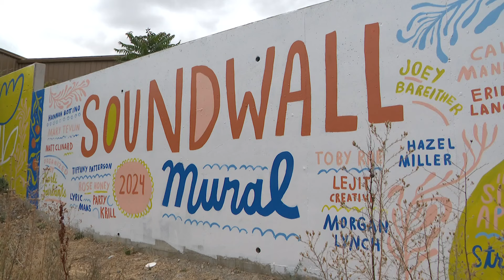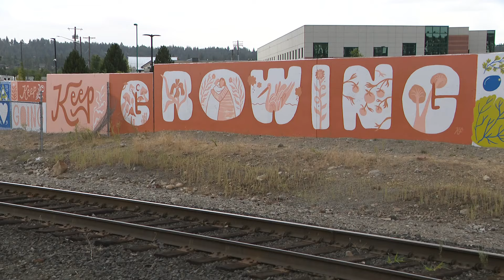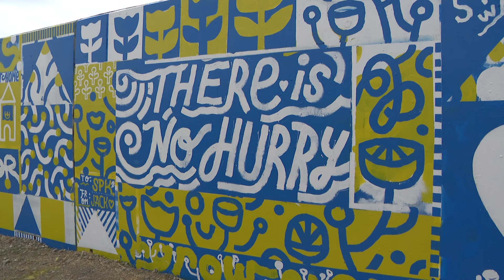Spokane's largest mural unveiled in South Logan Neighborhood | Inland Northbest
The mural was created by 15 friends to turn an eyesore into a work of art.